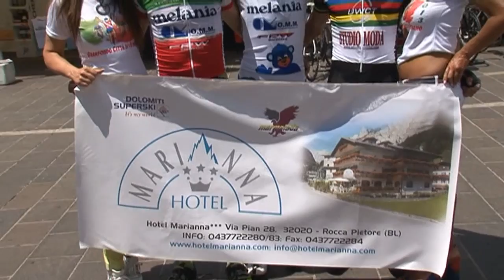Granfondo Città di Teramo 2013: arrivo Percorso Lungo - Vittoria di Luciano Mencaroni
Teramo - 23 giugno 2013